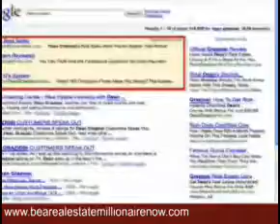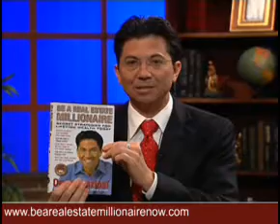Be A Real Estate Millionaire Now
In my new book Be A Real Estate Millionaire youll discover the exact steps that will allow anyone to make money investing in real estate. This is real world guidance, not some puffed up buy with no-money down nonsense. There are no complicated things to learn, Ive broken the art of investing in real estate down to simple terms that I believe a 6th grader could grasp.
Be a Real Estate Millionaire is a book that I hope will change your life!
Its a book that teaches you how to take advantage of the current market and make a profit in 30 days or less. YES 30 days or less And do it with no money and no credit. Sound like a big promise? Keep reading and I will prove it.
dozens of people will become millionaires after reading my new book, and I personally invite you to become one of them today. Ive boiled everything down into the exact steps you must follow."